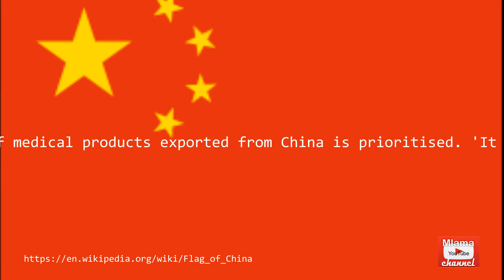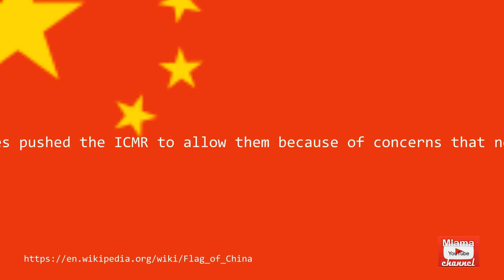Chinese coronavirus testing kits are only FIVE PER CENT accurate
India has scrapped an order for half a million coronavirus testing kits from China after they were allegedly found to have just a five per cent accuracy rate.

Some of the 'faulty' kits were already in use in several states but have now been withdrawn by the country's government.

The rapid testing kits take around 30 minutes to return a result and are intended to detect antibodies in people who may have already had coronavirus.

They were reportedly produced by Chinese firms Guangzhou Wondfo Biotech and Zhuhai Livzon Diagnostics, according to Indian news outlet NDTV.